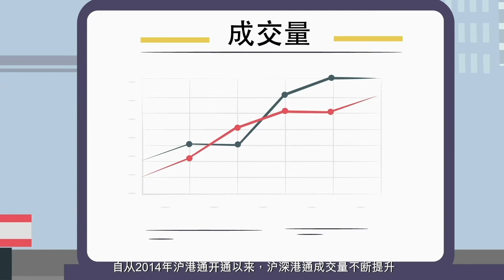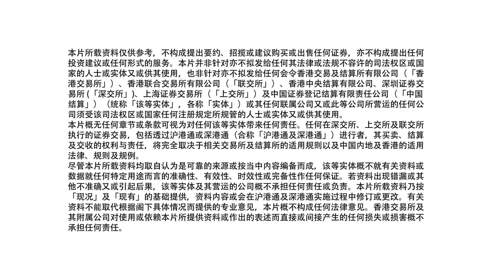【港股通学堂】第1集 - 港股通股票名单知多少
沪深港通 自开通以来，深受投资者欢迎，成交量节节提升。港股通学堂第一集让我们一同了解哪些合资格证券可通过 沪港通 和 深港通 进行交易。了解更多